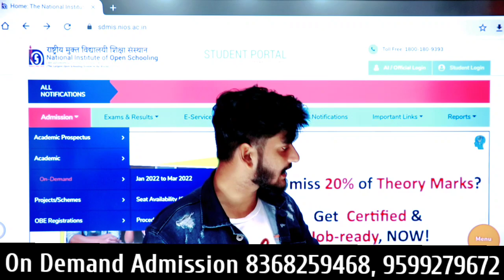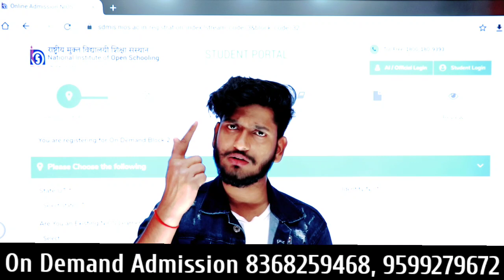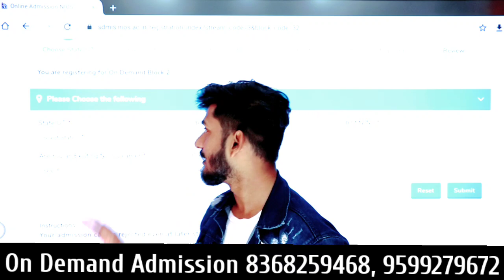Nios On Demand Admission Open Jan - March. 2022 | Online Admission procedure. | Guaranteed Pass.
➱ Notes ↡

➛Nios Admission
➛Public Examination
➛Nios Practical
➛Nios TMA

Ⓒ Manish Verma